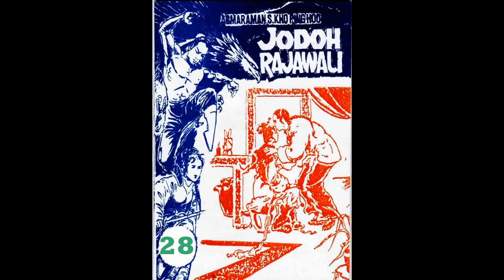Seri JODOH RAJAWALI JILID 28